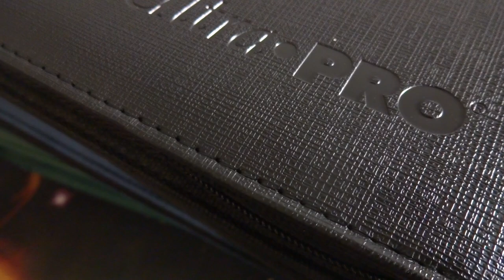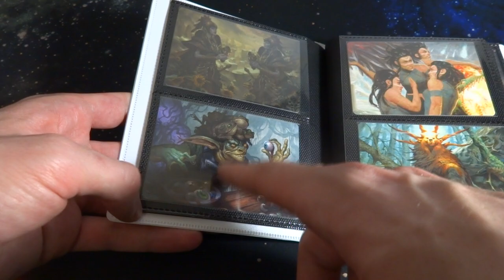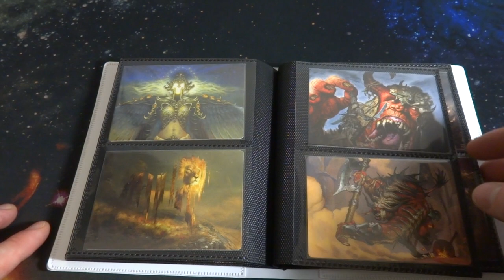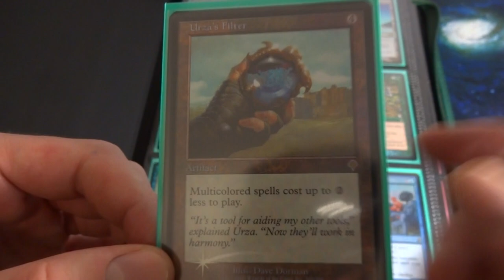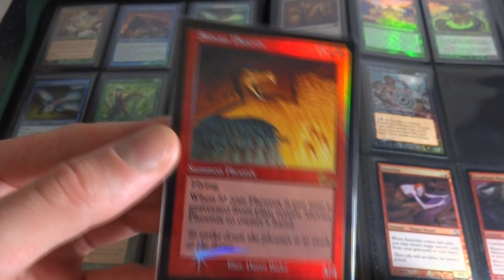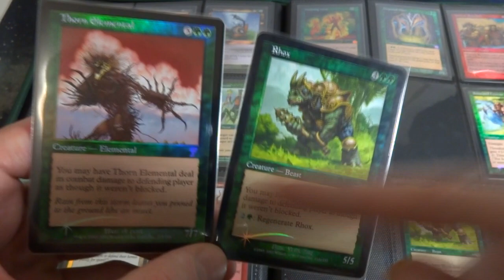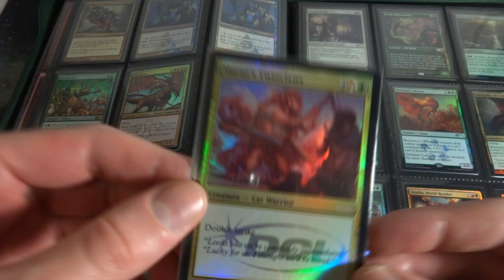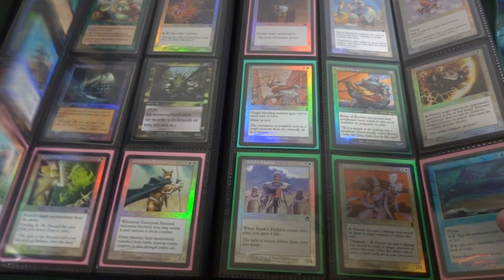My Personal Magic The Gathering Collection Part 1 - MTG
Join me as we check out my personal Magic The Gathering collection with you all

All in good fun :D

I hope you enjoy these cards as much as I do

Have a lovely day :D

Help Support me If you would like

Send so much love and support to Anthony Costas he created my intro :D

Check out his stuff :D